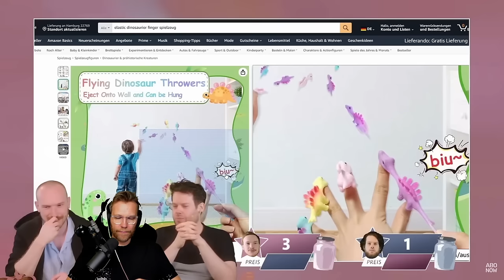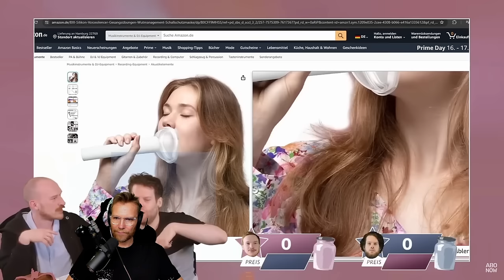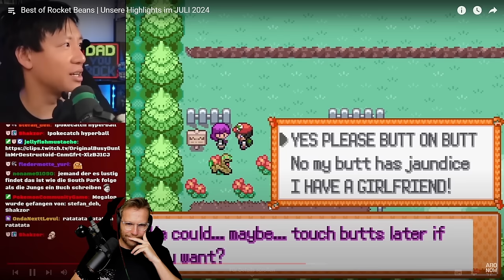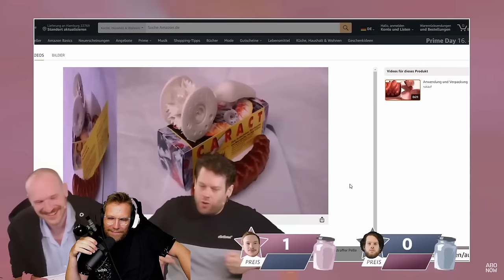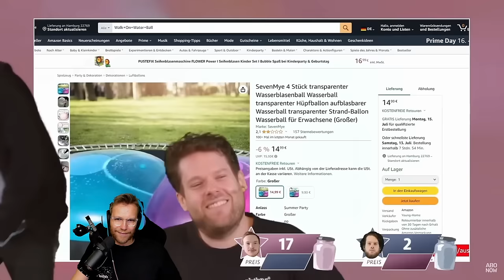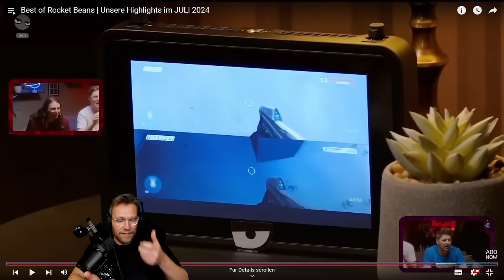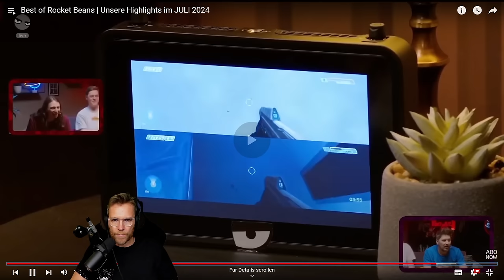Simon demütigt uns in Halo! | React auf Best Of RBTV Juli 2024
Reaction zum Best Of RBTV JULI 2024.